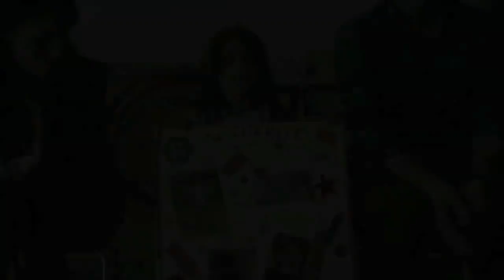Inside Girlfriends' Guide to Divorce with Lisa Edelstein, Paul Adelstein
The cast gives an inside look at Bravo's first scripted series, 'Girlfriends' Guide to Divorce' created by Marti Noxon.

Featuring: Lisa Edelstein, Paul Adelstein, Beau Garrett, Janeane Garofalo, Necar Zadegan, Alanna Ubach